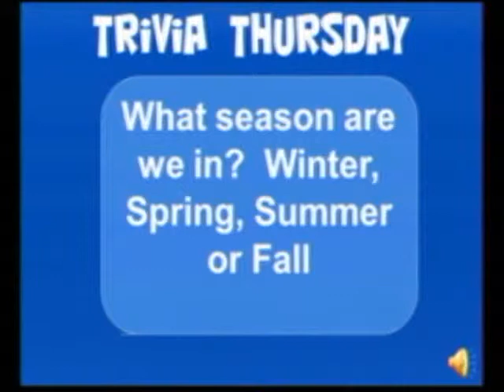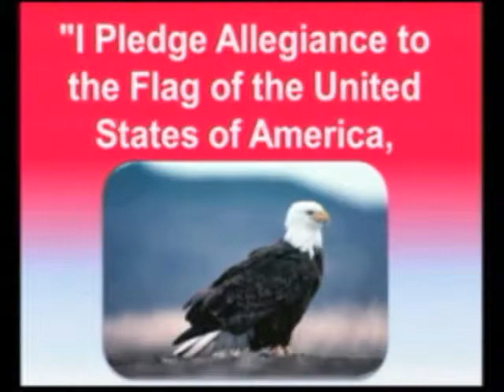12-12-13 VES News